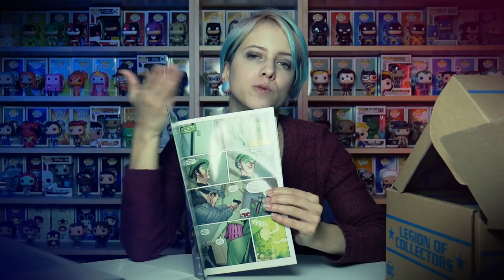[FUNKO POP] 🃏 2 BOX EXCLUSIVES FUNKO POP ! 🃏